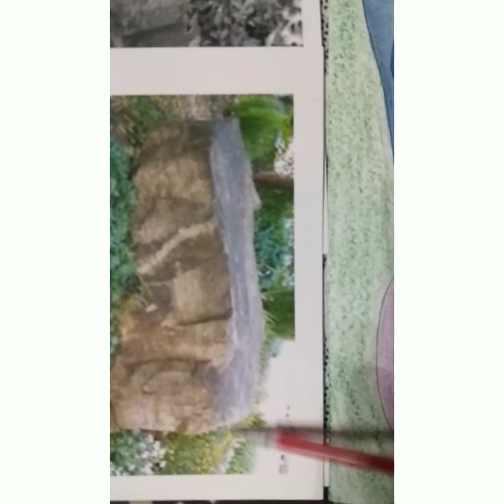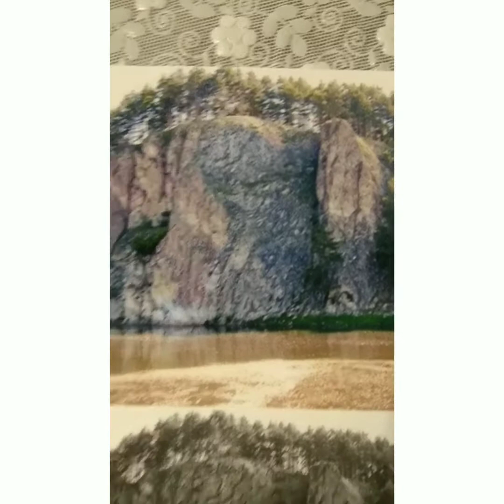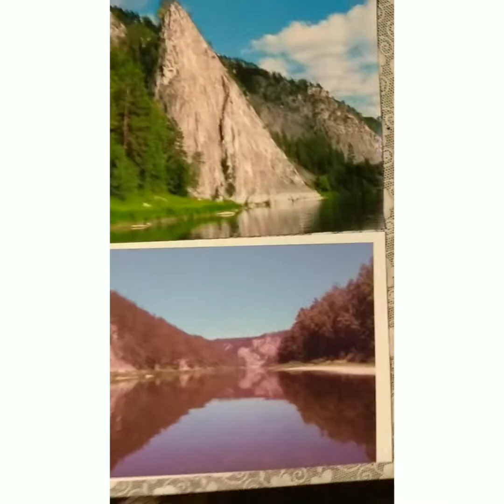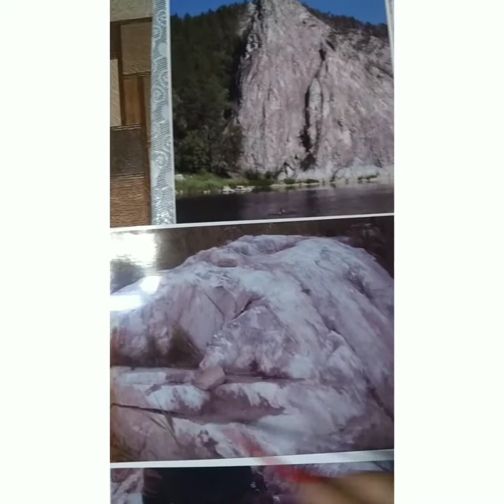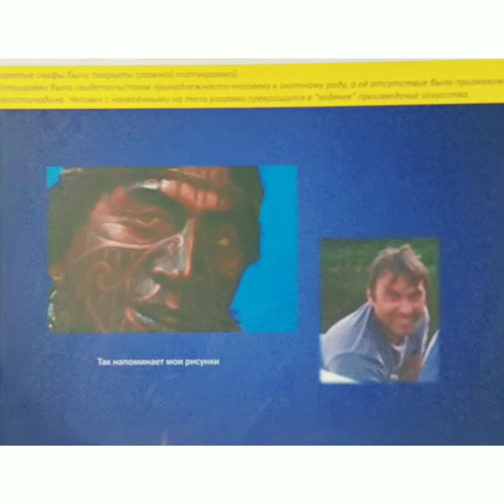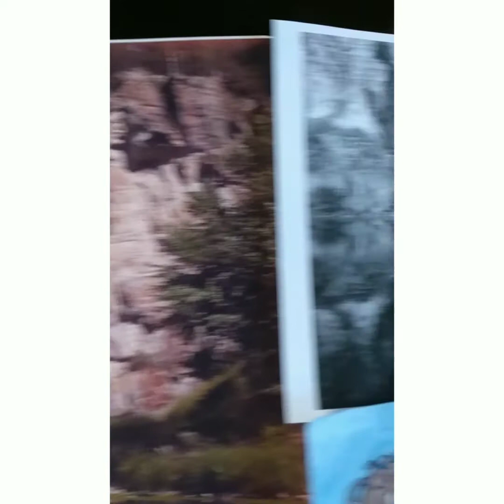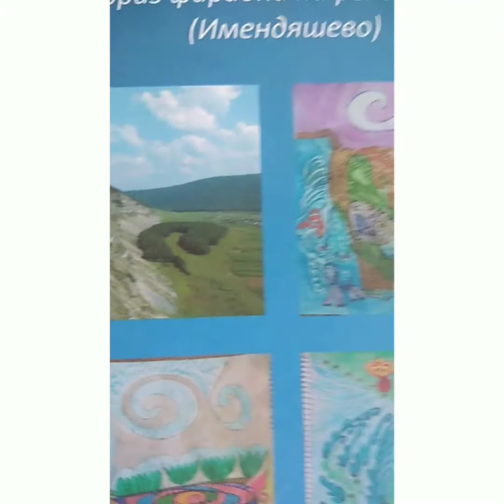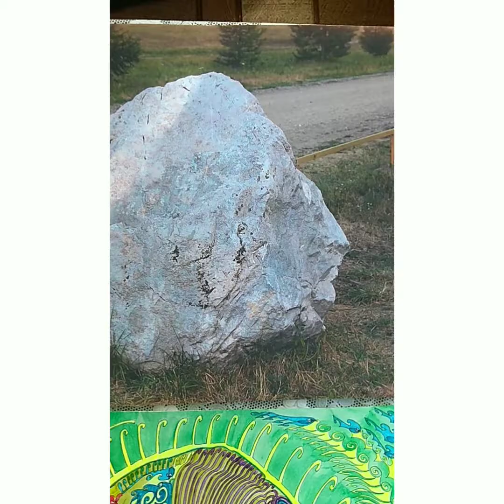По следам образов скал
Видео от zaytcevazuhra